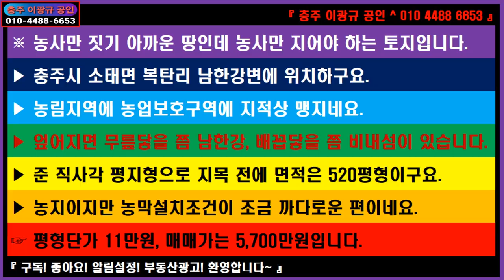🌏 부동산 🎯 남한강변토지 ↪️ 이광규368 🔊 충주시 소태면 복탄리 남한강변 조건부 농막설치가 가능할 듯한 농림지역 하천구역 520평형의 전 5,700만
※ 농사만 짓기 아까운 땅인데 농사만 지어야 하는 토지입니다.
▶ 충주시 소태면 복탄리 남한강변에 위치하구요.
▶ 농림지역에 농업보호구역에 지적상 맹지네요.
▶ 엎어지면 무릎닿을 쯤 남한강, 배꼽닿을 쯤 비내섬이 있습니다.
▶ 준 직사각 평지형으로 지목 전에 면적은 520평형이구요.
▶ 농지이지만 농막설치조건이 조금 까다로운 편이네요.
☞ 평형단가 11만원, 매매가는 5,700만원입니다.

🔸️ Real Estate Channel : Sales and lease information regarding all real estate

🔊 라이프채널 : 에세이 + 인터뷰 + 코멘트
🔸️ Lifetime channel : Essay + Interview + Comment

🔊 힐링채널 : 투어 + 아트 + 뮤직
🔸️ Healing Channel : Tour + Art + Music